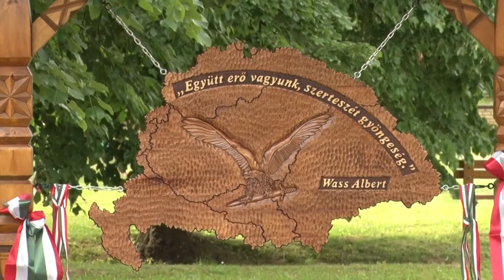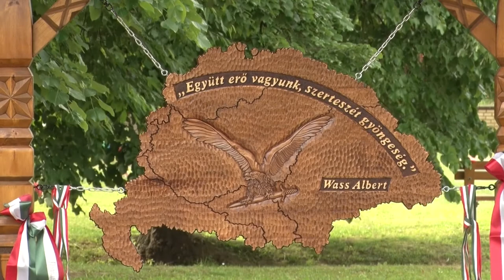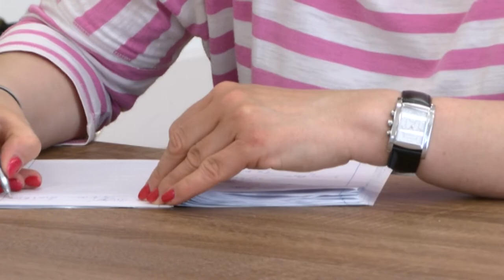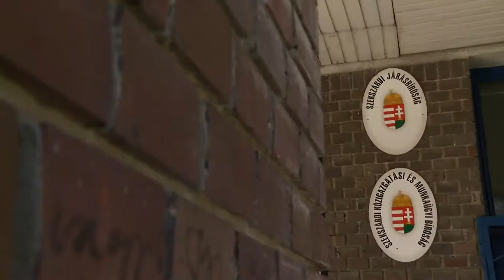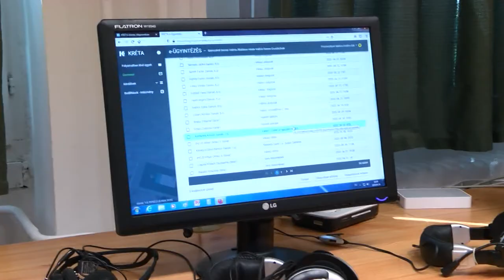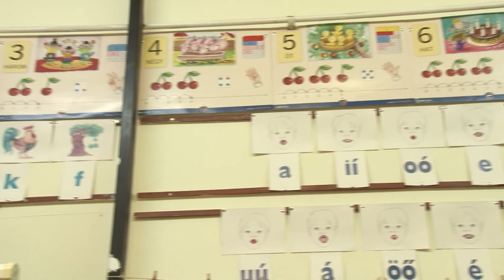Közéleti magazin 20200610